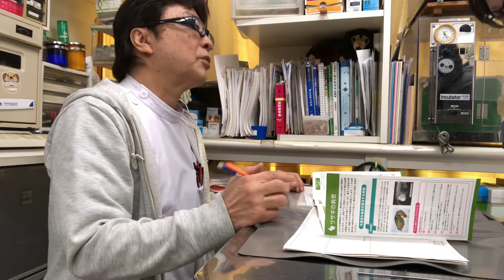④ホーランドロップの茶々ちゃんの飼主さんとのお話、ティーツリーオイルスプレーの説明他